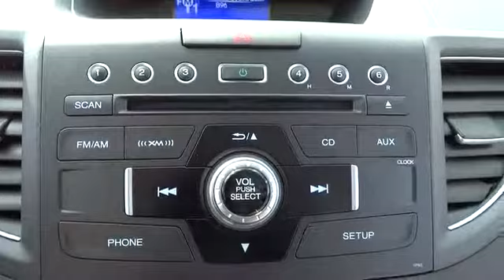2014 Honda CR-V Elmhurst, Oak Park, River Grove, Bellwood, Franklin Park , IL 40935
2014 Honda CR-V EX-L - Stock#: 40935 - VIN#: 2HKRM4H76EH659764